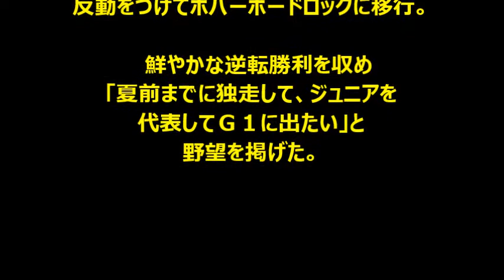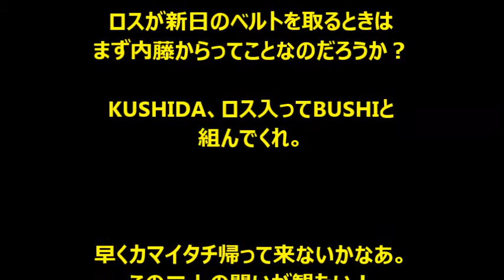新日本プロレス ＩＷＧＰジュニアヘビー級王者ＫＵＳＨＩＤＡ鮮やか逆転Ｖ１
ＩＷＧＰジュニアヘビー級王者のＫＵＳＨＩＤＡは毒霧を浴びながらも
ＢＵＳＨＩの挑戦を退けて初防衛に成功しました。